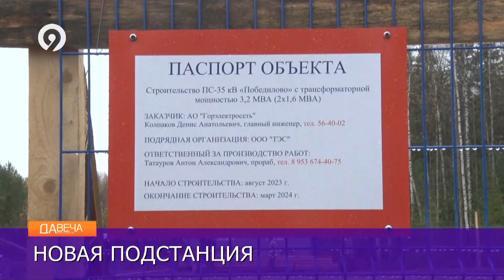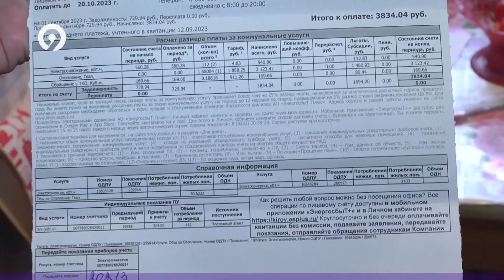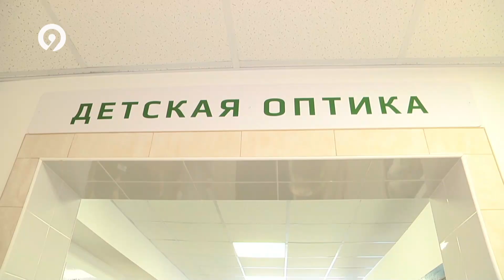Дневной выпуск Давеча 11 10 2023